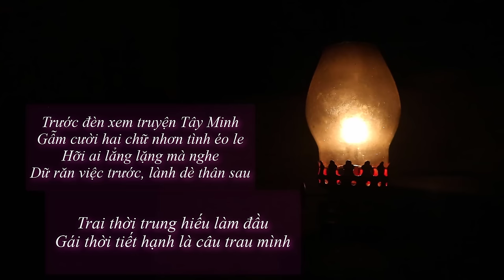LỤC VÂN TIÊN - NGUYỄN ĐÌNH CHIỂU | Trọn Bộ 2082 Câu Thơ Lục Bát || VĂN HỌC VIỆT NAM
00:00 Sơ lược cuộc đời đại thi hào Nguyễn Đình Chiểu và truyện thơ Lục Vân Tiên
06:25 Vân Tiên từ giã thầy xuống núi đi thi
11:07 Vân Tiên cứu Kiều Nguyệt Nga thoát khỏi bọn Phong Lai
18:32 Nguyệt Nga thương nhớ Vân Tiên, họa bức hình chàng
20:37 Vân Tiên gặp Hớn Minh
21:45 Vân Tiên trở lại thăm nhà
23:20 Đến Hàn Giang, Vân Tiên thăm nhà Võ Công, gặp Võ Thể Loan. Gặp Vương Tử Trực
27:00 Vân Tiên lên đường đi thi, chàng và Tử Trực gặp Trịnh Hâm, Bùi Kiệm.
29:14 Bốn sĩ tử làm thơ trong quán. Ông Quán và lẽ ghét thương...
33:12 Nhận được thơ mẹ mất, Vân Tiên quày quã trở về
37:30 Vân Tiên bị mù
38:05 Vân Tiên và tiểu đồng gặp thầy thuốc, thầy bói, thầy pháp lừa
46:55 Trịnh Hâm lừa trói tiểu đồng trong rừng, đầy Vân Tiên xuống sông
51:30 Giao long dìu đỡ Vân Tiên vào trong bãi, Vân Tiên được gia đình ông Ngư cưu mang
54:20 Vân Tiên trở lại nhà Võ Công, bị cha con Võ Công hãm hại, bỏ vào hang núi Thương Tòng
57:56 Du Thần dìu Vân Tiên ra khỏi hang, Vân Tiên gặp ông Tiều. Gặp Hớn Minh và cùng trở về am
1:03:19 Võ Công có ý muốn gả Thể Loan cho Tử Trực, bị Trực cự tuyệt và mắng, Võ Công hổ thẹn ốm chết
1:06:44 Nguyệt Nga hay tin Vân Tiên mất, đau buồn khóc thương.
1:12:20 Thái sư hỏi Nguyệt Nga cho con không được, thù oán tâu vua cống Nguyệt Nga cho giặc Ô Qua
1:15:15 Nguyệt Nga sang nhà Lục ông, làm chay 7 ngày cho Vân Tiên
1:18:10 Nguyệt Nga ôm bức hình Vân Tiên nhảy xuống sông, được Phật Bà Quan Âm cứu... Nguyệt Nga lạc vào nhà họ Bùi, bị cha con Bùi Kiệm ép duyên
1:25:32 Nguyệt Nga trốn khỏi nhà họ Bùi, gặp bà lão dệt vải cứu
1:27:00 Vân Tiên được tiên cho sáng mắt, trở về thăm cha, thi đỗ trạng nguyên, được vua sai dẹp giặc Ô Qua
1:31:45 Vân Tiên cùng Hớn Minh đấu với Hỏa Hổ, Thần Long và Cốt Đột nguyên nhung
1:33:00 Vân Tiên lạc vào rừng, gặp lại Nguyệt Nga
1:37:28 Về triều tâu hết sự tình, người tốt được minh oan, kẻ ác được trừng trị
1:41:56 Vân Tiên trả ơn ân nhân, gặp lại tiểu đồng... cưới nàng Nguyệt Nga, sui gia sum hiệp...

TÁC GIẢ VÀ TÁC PHẨM
"Nguyễn Đình Chiểu (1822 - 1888), tục gọi là Đồ Chiểu, sinh tại quê mẹ ở làng Tân Thới, tỉnh Gia Định (nay thuộc TPHCM), quê cha ở xã Bồ Điền, huyện Phong Điền, tỉnh Thừa Thiên - Huế. Ông thi đỗ tú tài năm 21 tuổi, 6 năm sau (1849) ông bị mù. Không đầu hàng số phận, ông về Gia Định dạy học và bốc thuốc chữa bệnh cho dân. Khi Nam Kỳ bị xâm lược, ông tích cực tham gia phong trào kháng chiến, cùng các lãnh tụ nghĩa quân bàn bạc việc đánh giặc và sáng tác thơ văn khích lệ tinh thần chiến đấu của nhân dân. Lúc cả Nam Kỳ rơi vào tay giặc, ông về sống tại Ba Tri Bến Tre, nêu cao tinh thần bất khuất trước kẻ thù, giữ trọn lòng trung thành với Tổ quốc với nhân dân cho đến lúc mất.
Ông là nhà thơ lớn của dân tộc Việt Nam. Đã để lại nhiều áng văn chương có giá trị, truyền bá đạo làm người như "Lục Vân Tiên", "Dương Từ Hà Mậu", "Chạy Giặc", "Văn tế nghĩa sĩ Cần Giuộc"... và truyện thơ dài "Ngư Tiều y thuật vấn đáp".
"Lục Vân Tiên" được sáng tác khoảng đầu những năm 50 của thế kỷ 19, lưu truyền dưới hình thức sinh hoạt văn hóa dân gian như "kể thơ", "nói thơ Vân Tiên", "hát vân Tiên" ở Nam Kỳ và Nam Trung Kỳ. Truyện có 2082 câu thơ lục bát. Đây là một trong những tác phẩm xuất sắc của Nguyễn Đình Chiểu, thể hiện khát vọng hành đạo giúp đời của tác giả. Các tuyến nhân vật được khắc họa rõ nét.

Chào mừng các bạn đã đến với kênh Tuệ Ngọc Vân Vân.
Giọng đọc Tuệ Ngọc Vân Vân hi vọng mang đến những cung bậc cảm xúc cho các bạn qua các tác phẩm văn thơ nước nhà.